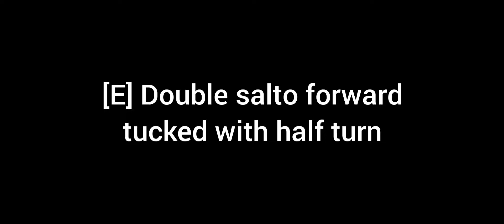[E] Double salto forward with half turn